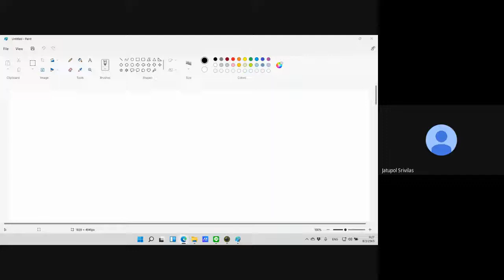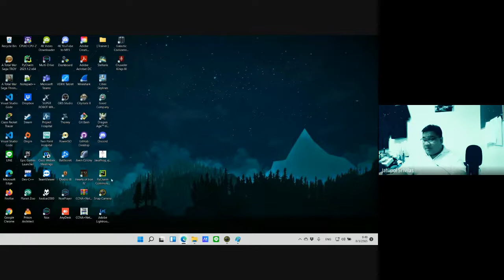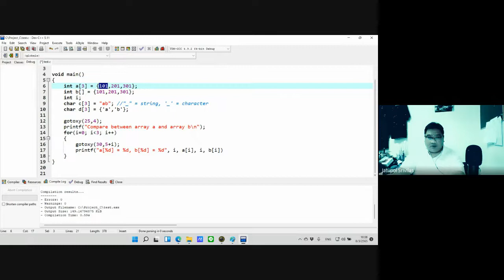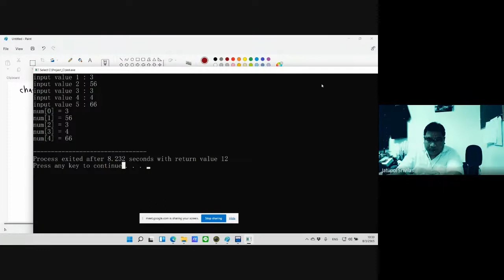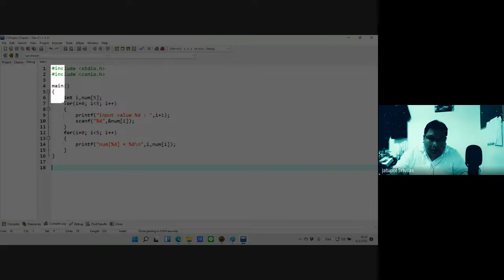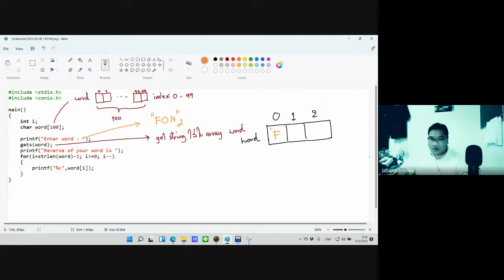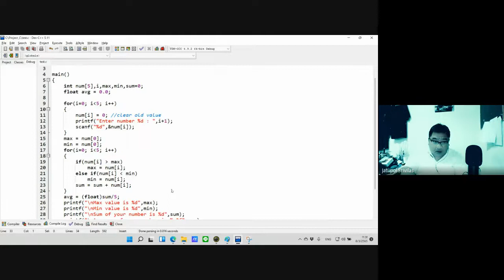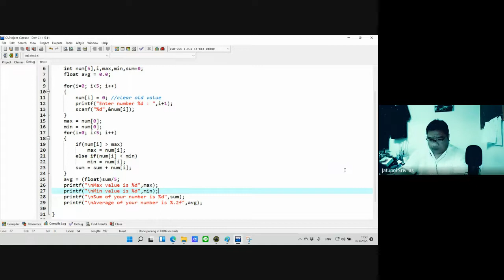CPE161_Week.07_Array_[07/03/65]